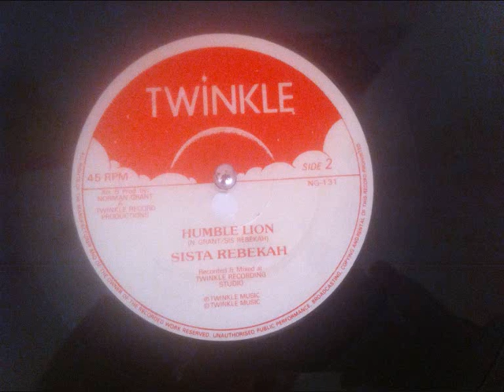Sista Rebekah - Humble Lion & Version